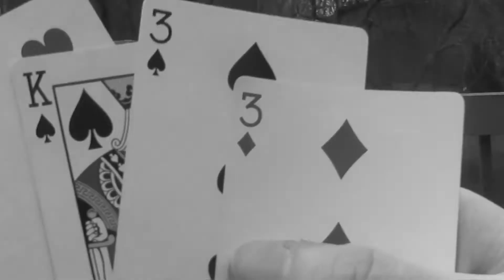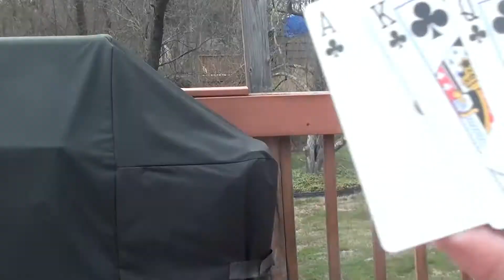Clover (Parody of The Chainsmoker's "Closer" ft. Halsey)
HEADS UP: I made a mistake and you can only hear the lyrics on the left head phone.  So if you are using headphones and you only have the right one in, you won't hear the lyrics.

Join YT as he saves a four leaf clover from an angry lawnmower.  YT becomes a leprochaun and welcomes spring after a long winter.  YTparodyrap, the cross between Eminem and Weird Al Yankovic.

Lyrics posted below:

Hey, I know the weather’s been so crummy
it’s already March but it’s so ugly, it’s no fun
Hey, that groundhog is not so cunning
Because I heard he saw his shadow again…

I know it’s such a horrible start
But better weather’s coming and it’s not so far
And four months, so cold
But soon the green is growing all over my yard
And I… taste luck

So baby don’t go crazy blading grass with your new mower
cause I know you cannot see
so just take some off that motor
go and ride a little slower
sniff the yard that you bulldozer
take a look and don’t run over
cause I found a four-leaf clover

Today looks as good as a day in June
But it’s past March, trees in bloom, I smell spring
They say April showers bring May flowers
And I’ve got an Irish spirit and willpower, I feel lucky

I know the winter departs
Green spreads across like a work of art
And two months, full lush
Now I’m chasing rainbows and eating sweet tarts